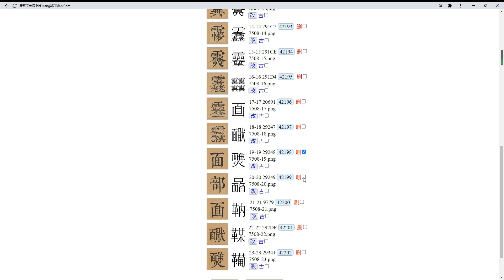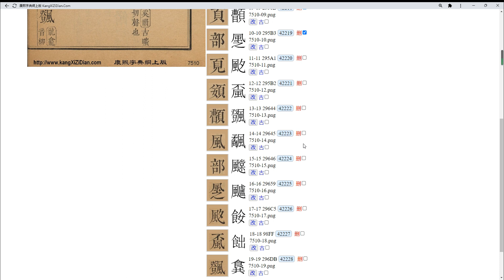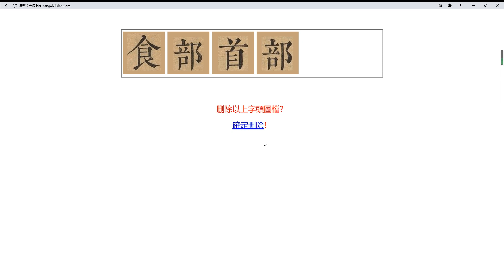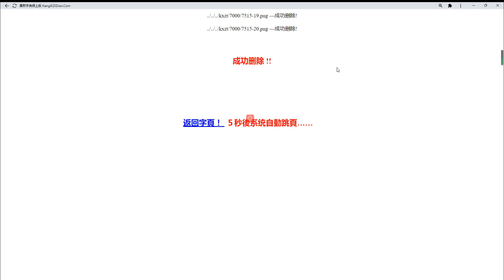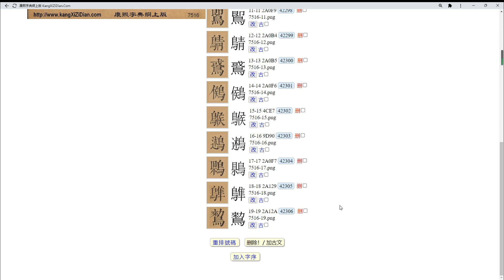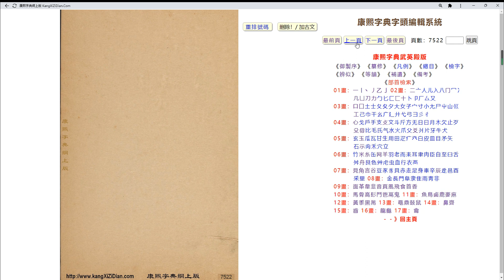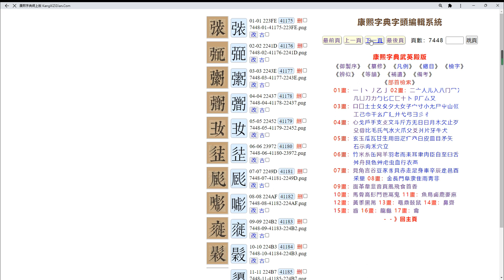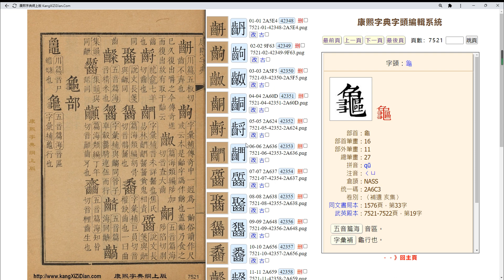康熙字典《補遺》製作流程 ，你認識多少《補遺》的字？Kangxi Dictionary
康熙字典字頭編輯系統《補遺》製作流程
１）系統自動OCR版面切割並取出每一頁面的字頭圖片
２）手動把多餘的字頭圖片删掉
３）手動定義古文字頭
４）系統自動排序字頭圖片
５）加入字序／Unicode
６）完成後即可點按字頭圖片取得文本内容等